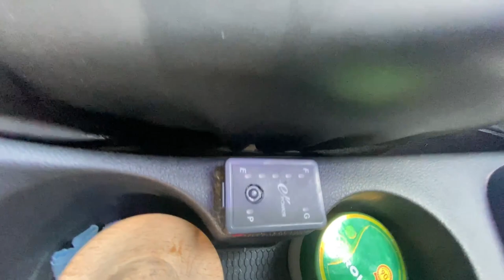hyundai venue 1.0 turbo के साथ आप ये ना करना 🙏 । CNG खा गयी Turbo ko 😱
video highlights.

hello dosto main hun  harish dahiya from kharkhoda (kkd) in haryana

This Channel is all about Reviews of car, Bikes tech, automobile tech gadgets .vlogs and much more

Purpose of this channel is just to share the relevant
information/Experience related to tech in auto sector and gadgets which can
give you a better understanding & clarity about the
product, Content shared on this channel are purely based
on the real life experiences & self analysis of product.

To:
- Anv business related query..
- Collaboration..
- Any other useful information, which you want to share.